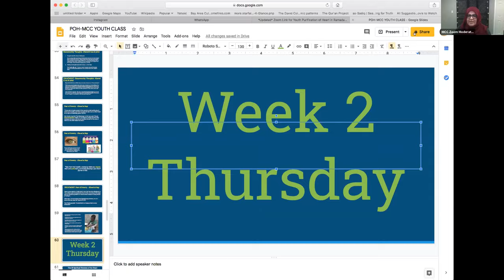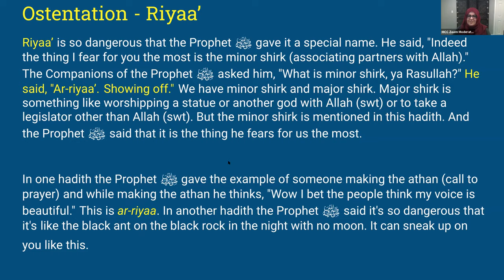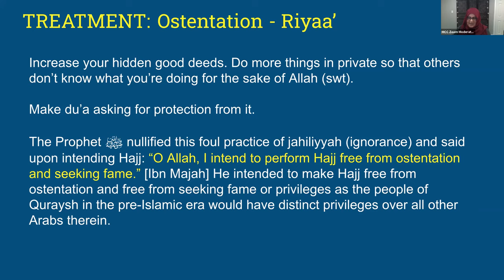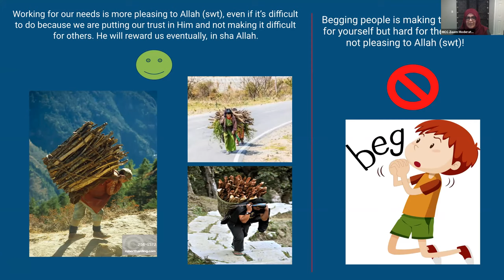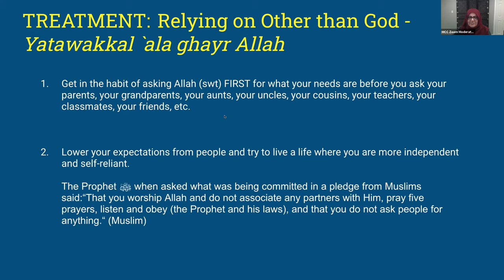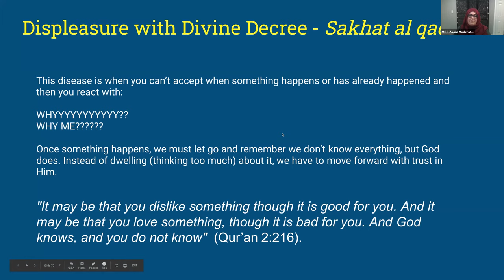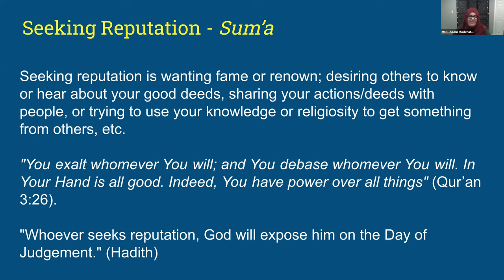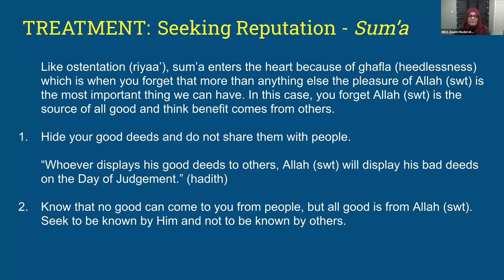Session 4: Purification of the Heart for Muslim Teenagers | Ustadha Hosai Mojaddidi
Ustadha Hosai Mojaddidi holds a Ramadan webinar for pre-teens, teens, and adults about the twenty-five spiritual diseases of the heart and their cures.

This online series was delivered via the Muslim Community Center - East Bay (MCC East Bay) in Pleasanton, California on May 7, 2020.

This discussion-based introductory class on the twenty-five spiritual diseases of the heart and their cures as defined by Imam Al-Haddad in his classic poem Matharat al-Qulub and translated by Shaykh Hamza Yusuf with commentary in Purification of the Heart. This exploration of Islamic spirituality delves into the psychological diseases and cure of the heart. The diseases examined include miserliness, envy, hatred, treachery, rancor, malice, ostentation, arrogance, covetousness, lust, and other afflictions that assail people and often control them.

About the Book "Purification of the Heart: Signs, Symptoms and Cures of the Spiritual Diseases of the Heart":
The suffering of the world is spoken of in terms of wars, starvation, hatred, competition, and the struggle of the survival of the fittest. Yet all the suffering of the world originates in the human heart. Every crime committed, every act of oppression, every callous cruelty, and every injustice to the self or others emanates from the hearts of men. However, for every wrong wrought by the human heart, a thousand acts of mercy have issued forth: every mother’s love, every child’s forgiveness, every teacher’s care, and every father’s concern for the well-being of his progeny–all have their source in the core of the human being, the human heart. If we are to right the world, we must first rectify our hearts, and this is why every revelation has been granted to humanity in order to make firm our hearts. Before you is a text that gives practical means and methods of transformation. Learn them, and use them, and then pass them on. This exploration of Islamic spirituality delves into the psychological diseases and cures of the heart. The causes and practical cures of these diseases are discussed, offering a penetrating glimpse into how Islam deals with spiritual and psychological problems and demonstrating how all people can benefit from these teachings.